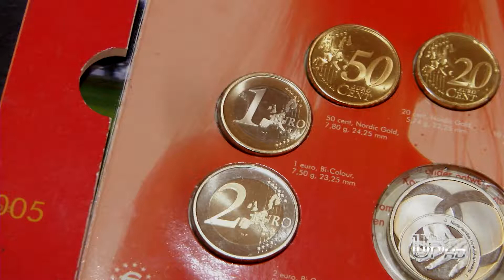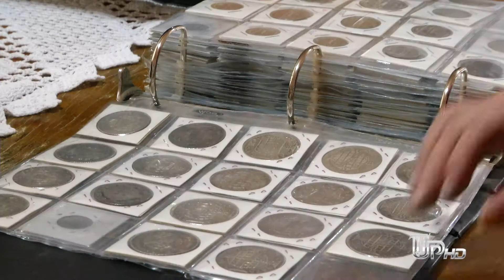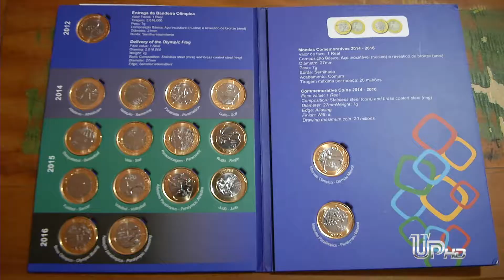TV UP - Conheça o colecionador de moedas e cédulas que tem verdadeiras preciosidades.